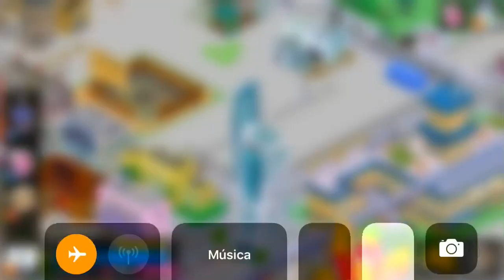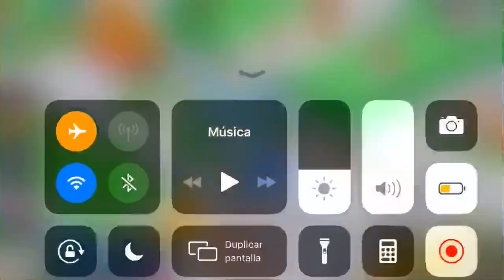Ganadores del sorteo. Quédate al final del video y disfruta tu regalo, The Simpson Springfield 2021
Hola espero te guste mi contenido y sea de tu agrado, este espacio es para distracción y opiniones negativas y positivas, estamos a la orden y espero contar con tu Suscripción y tu Like... éxito campeón

Juego Springfield ID:wapo100
Juego Clash Of Clans